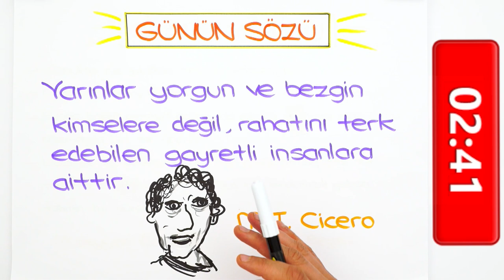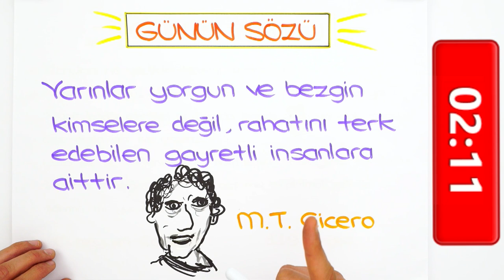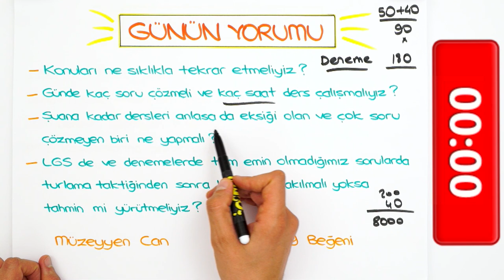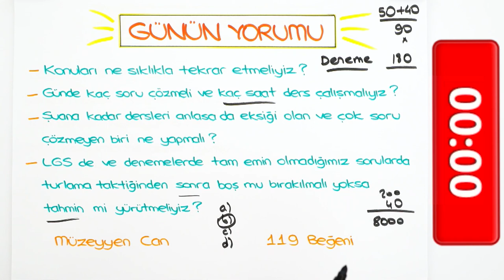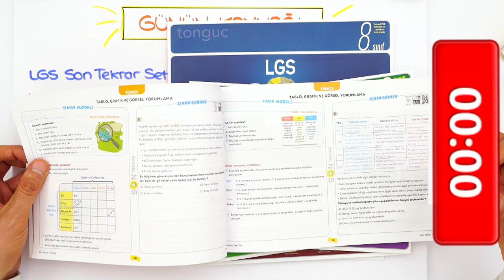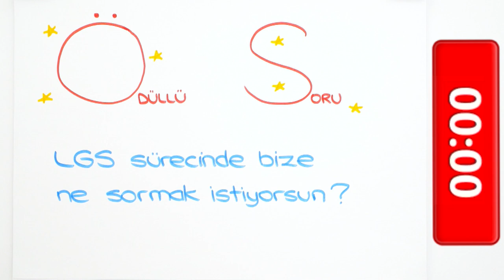LGS'ye Son 43 Gün | Günlük Çalışma Planımız Nasıl Olmalı? ✅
LGS'ye Son 43 Gün kaldı! Peki bu süreçte günde kaç saat ders çalışmalı, kaç soru çözmeliyiz? Nasıl verimli çalışabiliriz? Hepsi ve daha fazlasının cevabı bu videoda 👆